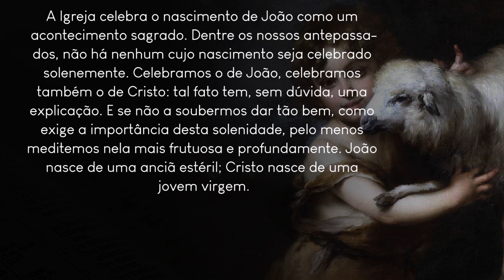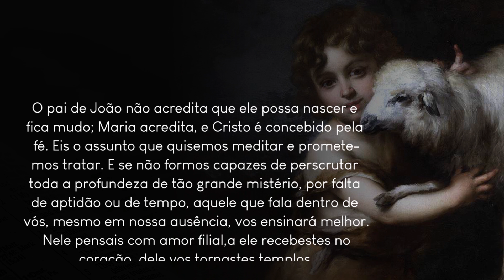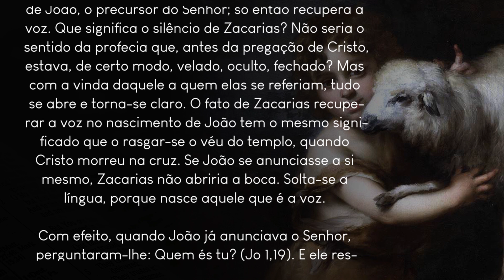Ofício das Leituras | Solenidade do Nascimento de São João Batista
Dos Sermões de Santo Agostinho, bispo (Séc.V)

Voz do que clama no deserto

A Igreja celebra o nascimento de João como um acontecimento sagrado. Dentre os nossos antepassados, não há nenhum cujo nascimento seja celebrado solenemente. Celebramos o de João, celebramos também o de Cristo: tal fato tem, sem dúvida, uma explicação. E se não a soubermos dar tão bem, como exige a importância desta solenidade, pelo menos meditemos nela mais frutuosa e profundamente. João nasce de uma anciã estéril; Cristo nasce de uma jovem virgem.

O pai de João não acredita que ele possa nascer e fica mudo; Maria acredita, e Cristo é concebido pela fé. Eis o assunto que quisemos meditar e prometemos tratar. E se não formos capazes de perscrutar toda a profundeza de tão grande mistério, por falta de aptidão ou de tempo, aquele que fala dentro de vós, mesmo em nossa ausência, vos ensinará melhor. Nele pensais com amor filial,a ele recebestes no coração, dele vos tornastes templos.

João apareceu, pois, como ponto de encontro entre os dois Testamentos, o antigo e o novo. O próprio Senhor o chama de limite quando diz: A lei e os profetas até João Batista (Lc 16,16). Ele representa o antigo e anuncia o novo. Porque representa o Antigo Testamento, nasce de pais idosos; porque anuncia o Novo Testamento, é declarado profeta ainda estando nas entranhas da mãe. Na verdade, antes mesmo de nascer, exultou de alegria no ventre materno, à chegada de Maria. Antes de nascer, já é designado; revela-se de quem seria o precursor, antes de ser visto por ele. Tudo isto são coisas divinas, que ultrapassam a limitação humana. Por fim, nasce. Recebe o nome e solta-se a língua do pai. Relacionemos o acontecido com o simbolismo de todos estes fatos.

Zacarias emudece e perde a voz até o nascimento de João, o precursor do Senhor; só então recupera a voz. Que significa o silêncio de Zacarias? Não seria o sentido da profecia que, antes da pregação de Cristo, estava, de certo modo, velado, oculto, fechado? Mas com a vinda daquele a quem elas se referiam, tudo se abre e torna-se claro. O fato de Zacarias recuperar a voz no nascimento de João tem o mesmo significado que o rasgar-se o véu do templo, quando Cristo morreu na cruz. Se João se anunciasse a si mesmo, Zacarias não abriria a boca. Solta-se a língua, porque nasce aquele que é a voz. Com efeito, quando João já anunciava o Senhor, perguntaram-lhe: Quem és tu? (Jo 1,19). E ele respondeu: Eu sou a voz do que clama no deserto (Jo 1,23). João é a voz; o Senhor, porém,no princípio era a Palavra (Jo 1,1). João é a voz no tempo; Cristo é, desde o princípio, a Palavra eterna.